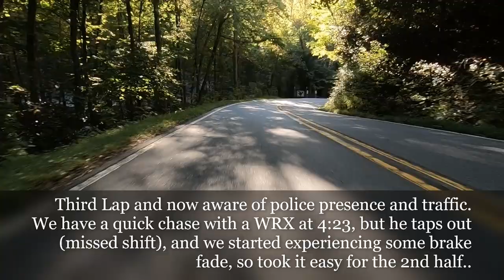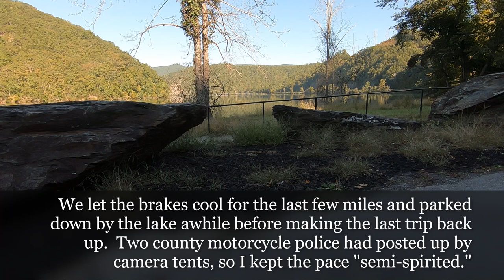Infiniti Q50 Runs the TAIL OF THE DRAGON | Exterior View -- SCS Custom Catback sounding AMAZING!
At this point, there had begun to be a police presence and traffic definitely started picking up, but we got a chance to rip a few sections, which is where these clips come from!